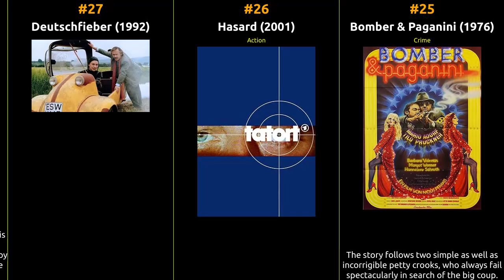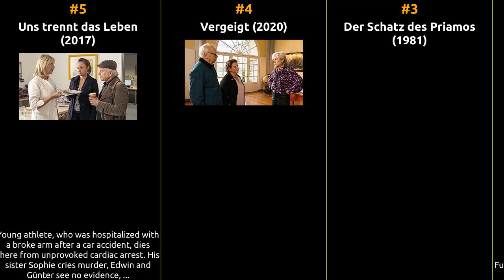Tilo Prückner - Best movies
The filmography of Tilo Prückner

1 Schweig Bub!
2 Die Hunde sind schuld
3 Der Schatz des Priamos
4 Vergeigt
5 Uns trennt das Leben
6 Sternsteinhof
7 Der Passagier
8 Tödliche Wende
9 Lena Rais
10 Harte Hunde
11 Kassensturz
12 Undercover
13 Exil!
14 Alle für die Mafia
15 Dienstvergehen
16 Wenn ich mich fürchte
17 Schattenspiele
18 Der Willi-Busch-Report
19 Todesbande
20 Rentnercops
21 Das Tal der tanzenden Witwen
22 Der Schneider von Ulm
23 Leif in Concert
24 Kommissarin Lucas
25 Bomber & Paganini
26 Hasard
27 Deutschfieber
28 Hans im Glück
29 Anduni - Fremde Heimat
30 Feuerkämpfer
31 Lotta & der dicke Brocken
32 Liebeshunger
33 Non-Stop Trouble with My Double
34 Der Schnüffler